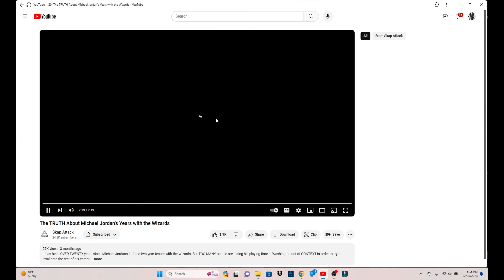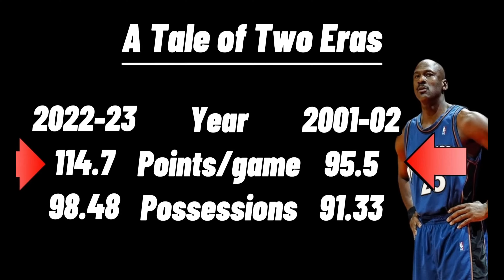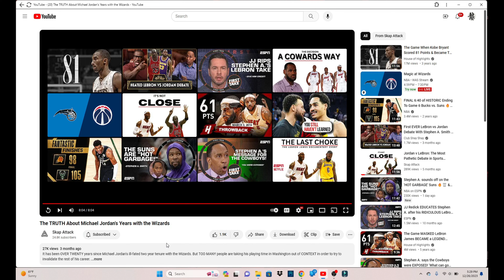Michael Jordan - Trials of the Wizard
Today I do a reaction to a SKAP ATTACK video called The TRUTH About Michael Jordan's Years with the Wizards. Link is below: